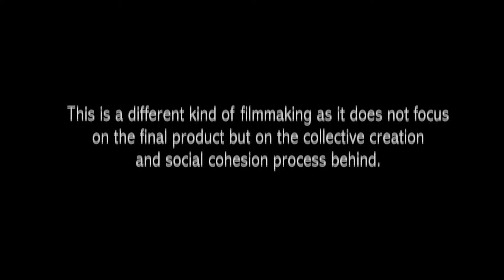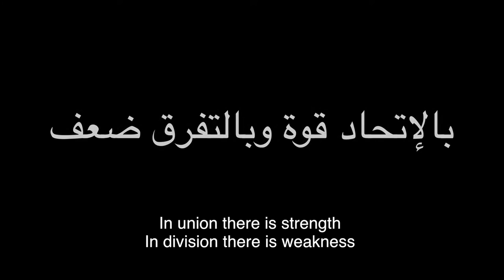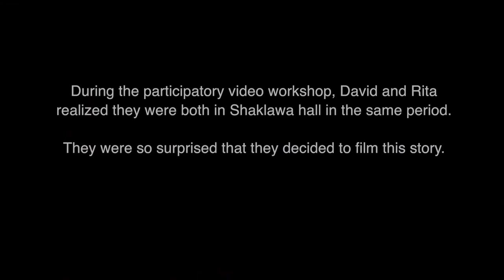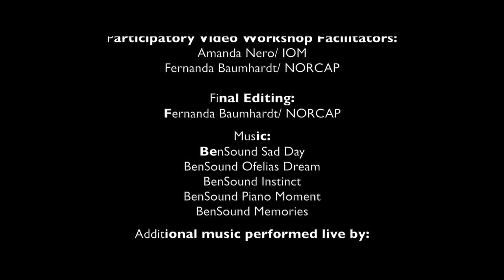Together United Not Fragmented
This film was made by youth from Jordan, Syria, Iraq, Eritrea and Somalia during a Participatory Video workshop organized by the Global Migration Film Festival and IOM Jordan that happened in Amman in October 2017.
It brings three real stories filmed in completely different styles. Each of the 13 participants have different motivations and backgrounds, nevertheless, during the collective process of creating this video, they have discovered how united they are.